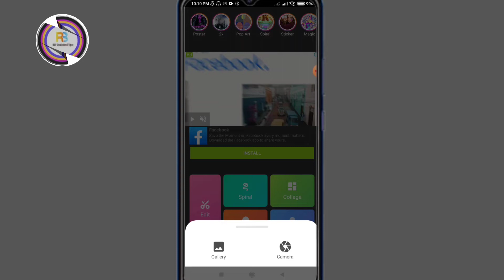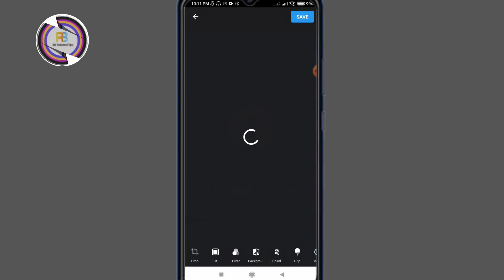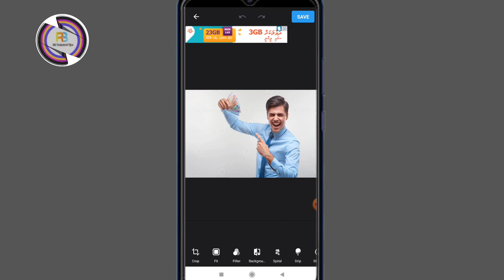best photo editing app for android bangla | best photo editing app/Rb technical trips